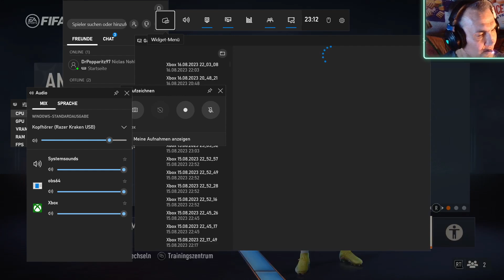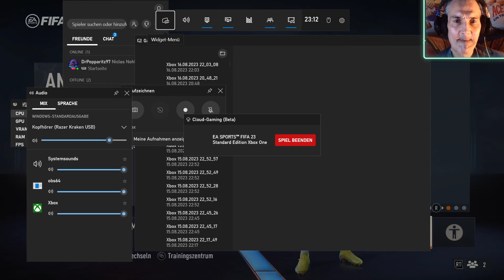Elfmeterschießen verkackt! ⭐ EA SPORTS™ FIFA 23 #14 ⭐ Die Rostbeulen Show ⭐ rosti ⭐ live